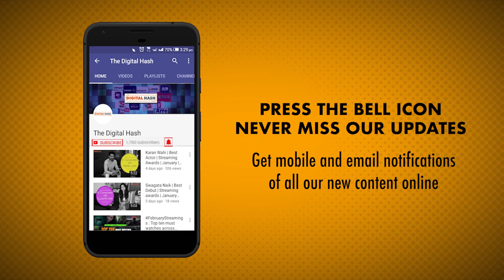Web Series | Aafat Review | The Digital Hash | Mx Player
With Aafat, MX Player somehow rounds off the GEC requirement – with content on YA, urban cool and female oriented subjects being the flavour of the season. Here’s our complete review of Aafat.